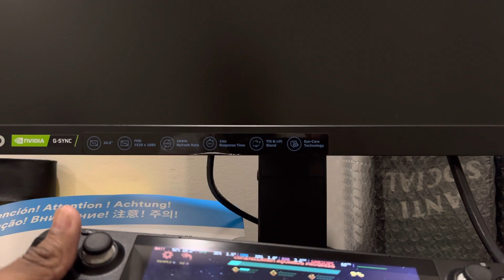Blaze In Space Demo | Steam Deck Gameplay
Blaze In Space: Beat A Maze Demo